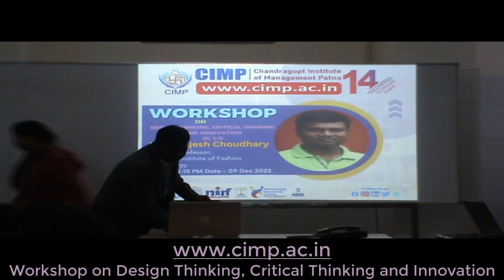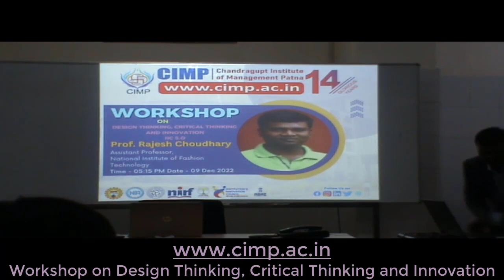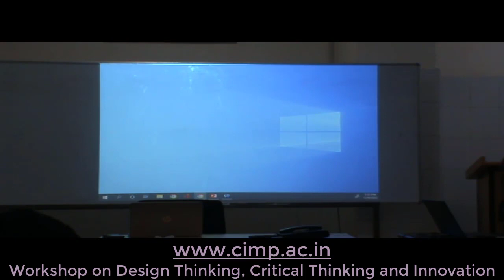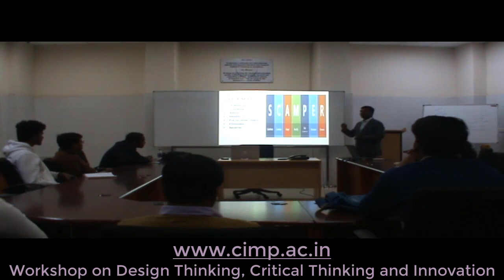Workshop on Design Thinking, Critical Thinking and Innovation